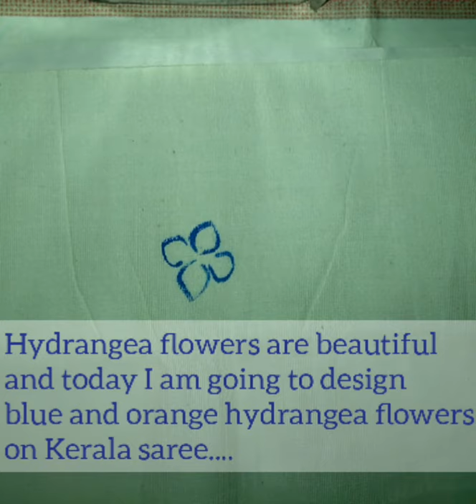Hydrangea flower fabric painting in Kerala saree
blue and orange hydrangea flower hand painting in Kerala saree beautiful work